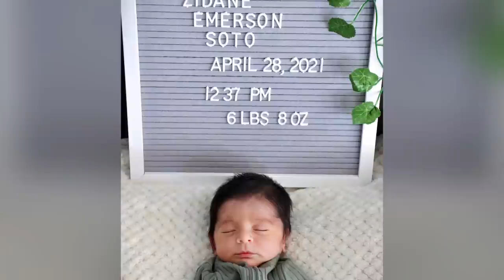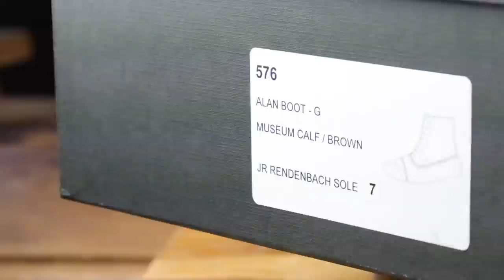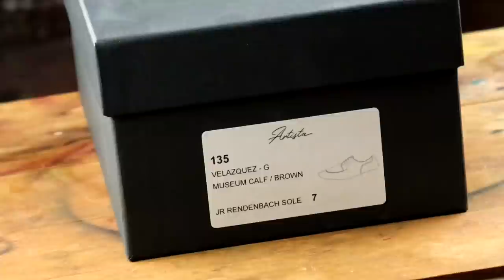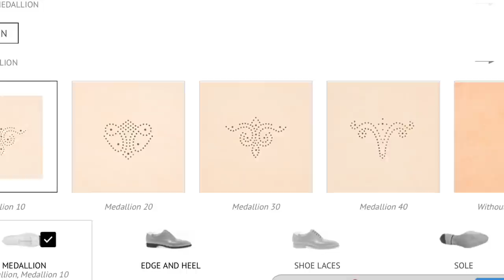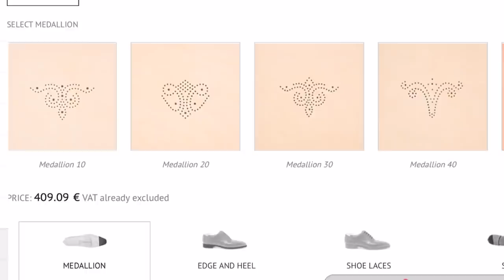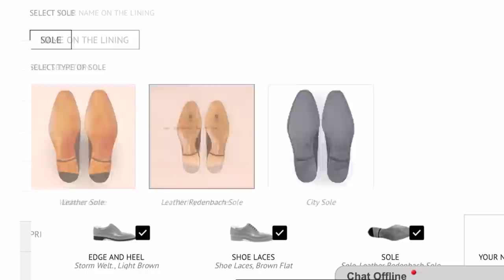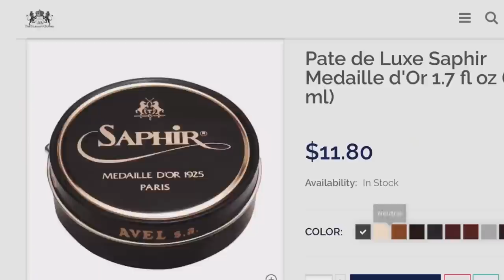Review Series: TLB Mallorca Main Line: a Masterclass in Museum Calf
Visit theelegantoxford.com for all of your shoe care needs.

Need help with a mirror shine? Here’s my in depth tutorial: A COMPLETE, DETAILED, & UNCUT GUIDE TO A MIRROR SHINE: A GUARANTEED SHINE

The Elegant Oxford is a Clothing & Apparel Project Offering Premium Shoe Restorations, Patinas, & Artisan Shines for Quality Men’s Shoes.